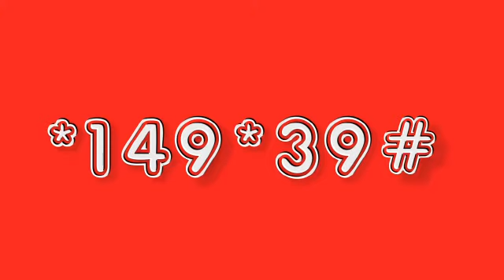Alex Pancras - Ndorobo Airtel Animation Advert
Tangazo la Animation la Airtel, Animated by Alex Pancras. Apm Media Lab.